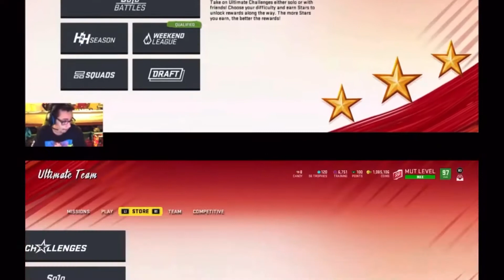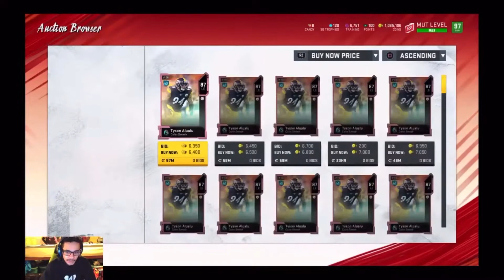Getting These Kids Out Super Quick & Easter House rules Rewards!!!! Madden 20 Ultimate Team Ep.61